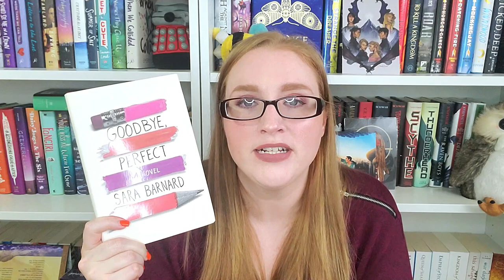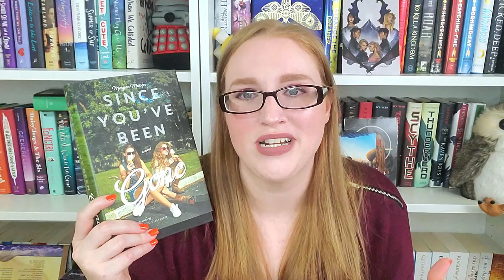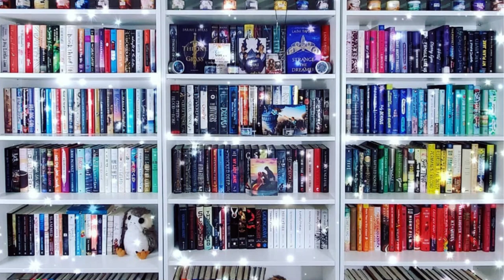March 2021 TBR: My BAD! TBR Game, Round #5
Books Mentioned**
The Line Between
Pretty Little Wife
How to Make Friends With The Dark
Since You've Been Gone
The Winter Sister
Glimmer of Death
The Last Time I Lied
Goodbye Perfect

Ways to Support Me/ Or my channel:
Amazon Wishlist
Let's be Friends!!